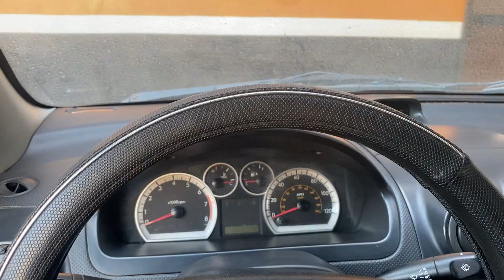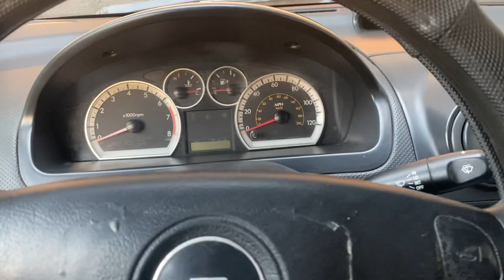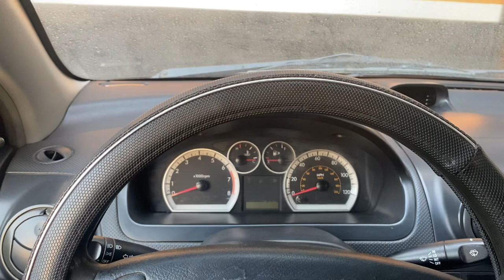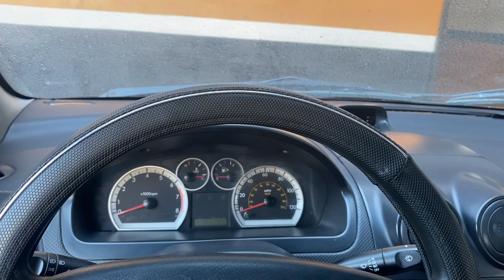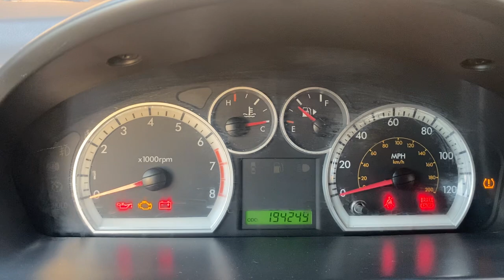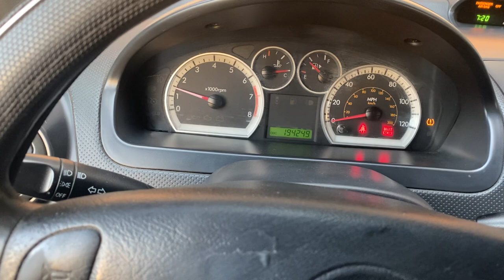Falla de Chevrolet aveo 2009 RESUELTA!!